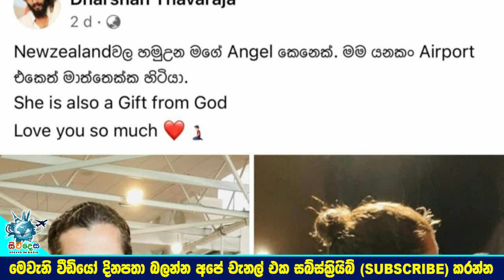තරුණියන් පිස්සු වැටුණු දර්ශන් පෙම්වතිය ගැන පළමු වරට හෙළි කරයි.| Dharshan Thavaraja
"Newzealandවල හමුවුණ මගේ Angel...  මම යනකං Airport එකෙත් මාත් එක්ක හිටියා"